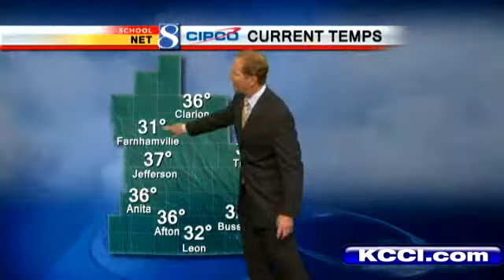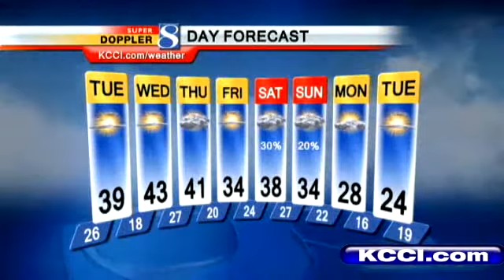Video Forecast: Another Week Without Snow